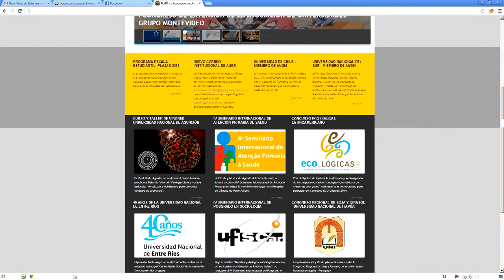AUGM Lic. Jorge Castro